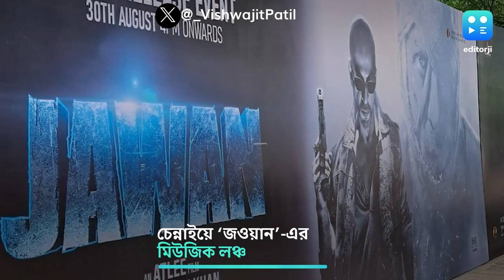Shah Rukh khan : চেন্নাইয়ে 'জওয়ান'-এর মিউজিক লঞ্চে মঞ্চ মাতালেন শাহরুখ, ফাঁস হল বড় তথ্য !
ভিডিওতে দেখা যাচ্ছে, চেন্নাইয়ে 'জওয়ান'-এর মিউজিক লঞ্চে বিজয় সেতুপতি, নয়নতারাদের মাঝে দাঁড়িয়ে শাহরুখ ।  দক্ষিণী শহরে, দক্ষিণী তারকাদের ভিড়ে কিন্তু তিনিই মধ্যমণি । চারপাশে শুধু শুধু শাহরুখ শাহরুখ চিৎকার ।